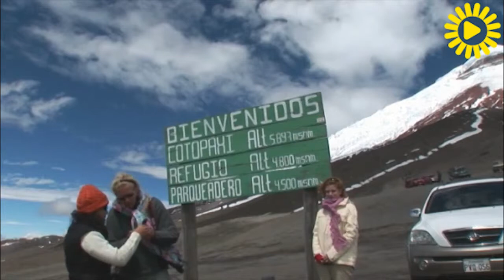Ecuador: Teil 1: Vulkane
Quito. die Hauptstadt Ecuadors, 2800 Meter hoch gelegen, von Vulkanen umgeben. Quito ist eine Stadt der Jugend. Viele Studenten leben hier. Auch für spanische Sprachkurse ist die Stadt ein guter Tipp.